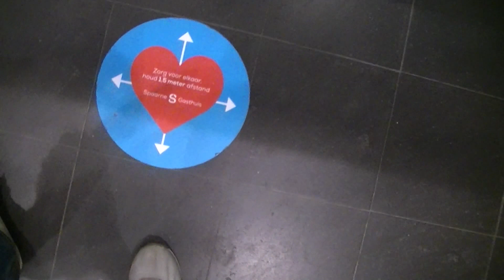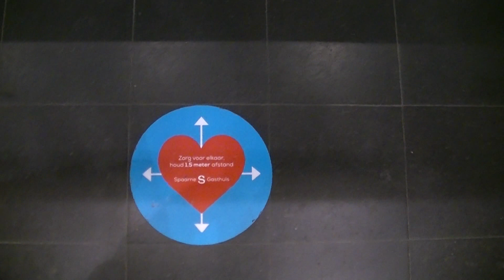Nul Corona Patienten in Hoofddorp-Haarlemmermeer-Schiphol ziekenhuis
Zaterdag 31 Oktober 2020, tegen 19:00 uur, trok team Blik op NOS-journaal naar het Spaarne Gasthuis te Hoofddorp. Geallarmeerd door sensationele berichten, als zouden Hotelbedden van de toch leegstaande hotels in de regio gebruikt moeten gaan worden, wilden we zelf polshoogte nemen. Dit was dat bericht trouwens